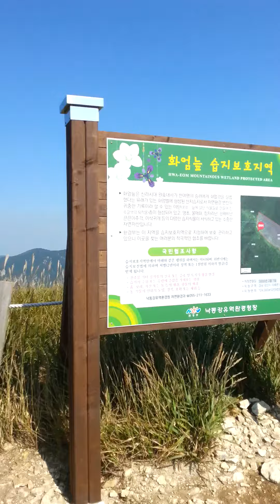양산시 천성산 화엄늪 가을 억새가 아름답네요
양산의 명산 천성산 하늘 공원이 추진됩니다